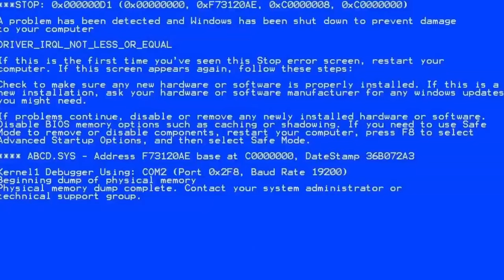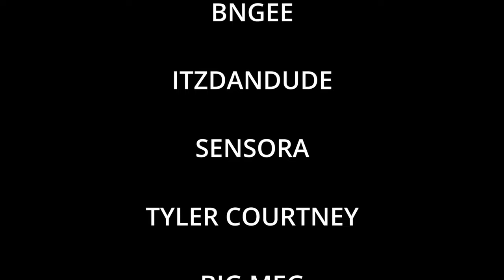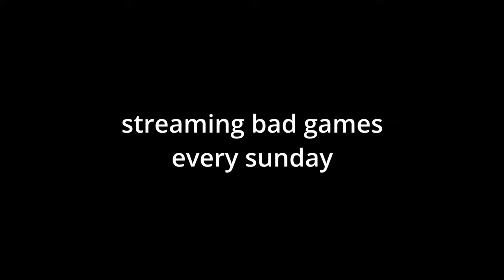I Played A 2001 Action RPG About Weed.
Gothic is a 2001 Action RPG about weed and helping your friends.
Even if those friends happen to like animals a bit too much...

edited by @ItsByko

streaming on twitch every sunday
most definitely past your bedtime